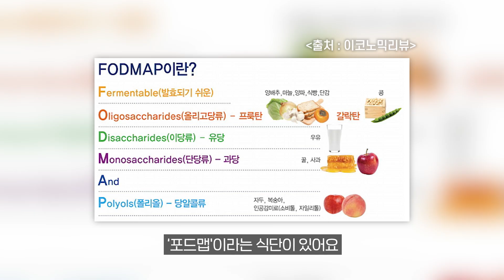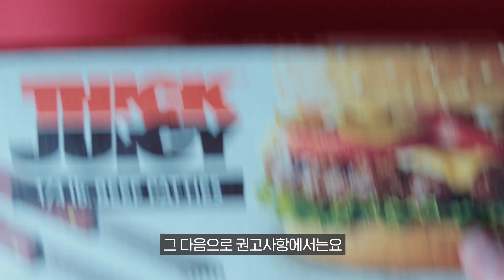과민성대장증후군으로 스트레스 받지마시고 이렇게 드셔보세요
안녕하세요 하랑이여러분~
긴장하면 꾸룩꾸룩 장에서 신호가 오는 사람들 많으시지요?
발표를 한다거나 중요한 검사를 하기 전이면 특히 긴장감때문에 불편을 겪고계신 과민성대장증후군 환자분들이 많으시더라구요~
과민성대장증후군이라면 오늘 알려드리는 'FODMAP'식단대로 드셔보세요^^
과민성대장증후군은 물론 다이어트에도 도움되는 식단이니까 꼭 식단관리하셔서 건강챙기시면 좋겠습니다^^
건강하랑~

00:10 오프닝
00:38 FODMAP 식단이란?
02:39 그 외의 장에 안좋은 식습관
03:50 과민성대장증후군 치료에 필요한 식습관
07:31 요약 마무리

▶박용환원장님의 저서 : 잘 살고 싶다면 면역이 답이다, 강남허준의 포인트 혈자리 스트레칭, 마흔의 몸공부, 면역보감, 건강한 습관이 당신의 몸을 살린다

본 채널의 모든 콘텐츠는 한의사로서의 임상 경험과 공부, 논문, 자료, 여러 책 들을 토대로 하여 만든 개인적인 의견입니다.
콘텐츠들은 의학적인 진료를 대체할 수 없습니다.
치료는 개인들의 특이적인 체질, 증상, 상황에 따라 다르므로 진료가 필요하신 분들은 한의원 및 병의원을 찾아 담당의의 진단 및 처치를 받으시기 바랍니다.
본 채널의 내용들에 대해서는 시청자 본인의 선택 및 판단을 요구하며, 그에 따른 결과에 대해서는 채널 관계자들의 어떠한 책임이 없음을 밝혀 둡니다